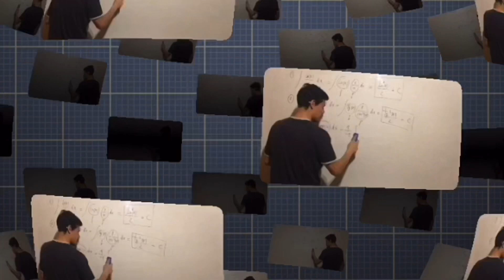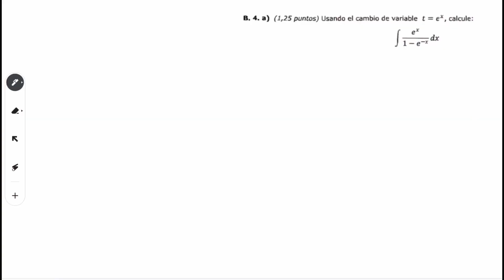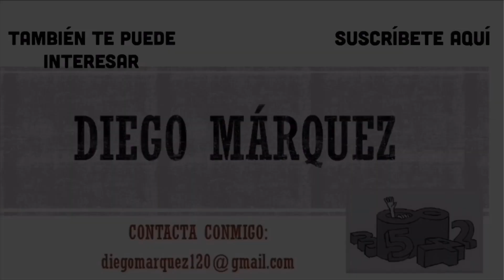INTEGRAL CON CAMBIO DE VARIABLE - SELECTIVIDAD ARAGÓN - RESUELTO PASO A PASO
En este vídeo Diego Márquez da una clase sobre el calculo de integrales por cambio de variable, a nivel de  2 de Bachillerato y Selectividad. Para ello debes conocer previamente las integrales inmediatas, racionales y por partes, además de saber muy bien derivar funciones.

 En este vídeo repasaremos todos los conceptos claves para realizar integrales en 2 de Bachillerato.
De esta manera mejorarás podrás mejorar tu nota en el examen de integrales y que alcances todas tus objetivos en Matemáticas.

 Para ello, Diego realiza un ejercicios, explicado paso a paso para que no te pierdas en ningún momento.